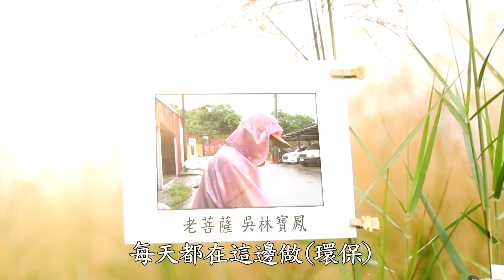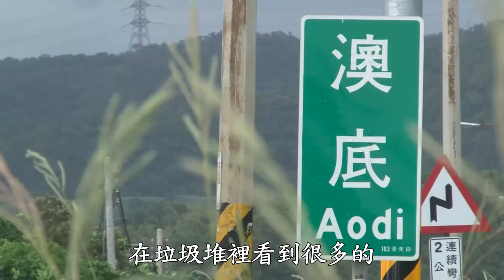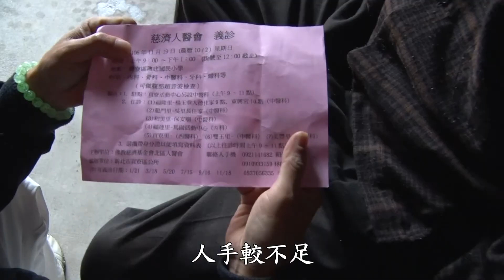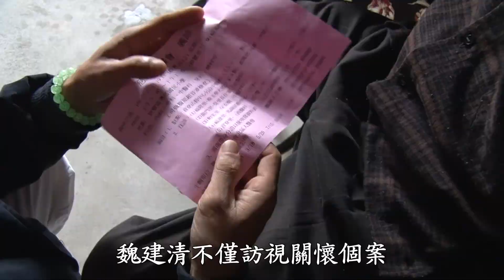一臺摩托車跑遍貢寮 守護地球和長者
貢寮是依山傍海的漁村，志工魏建清每天騎著摩托車「凸」整個貢寮鄉，奉獻心力在這片土生土長的土地上。有天，他突發奇想，騎著摩托車將回收的塑膠袋載往附近山澗旁，再邀約志工利用流動的溪水清洗，載回環保站後一張一張攤開來吊掛晾乾。他努力守護家鄉，照顧鄉親長輩們。